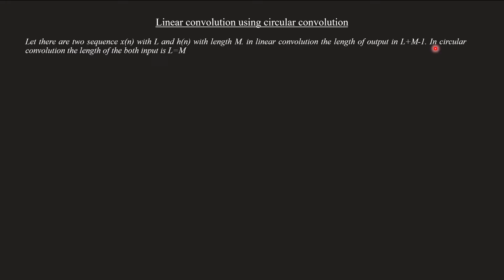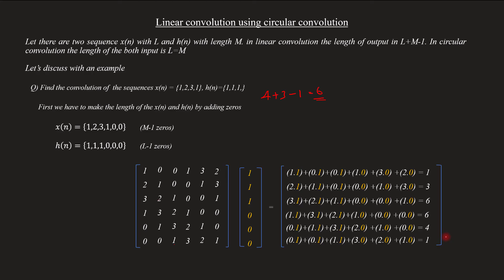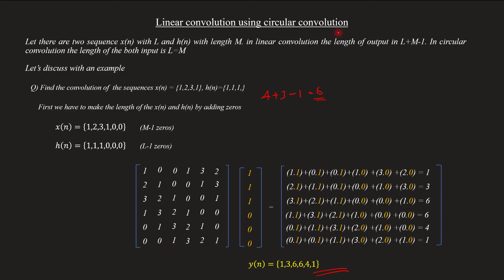Linear convolution using circular convolution | Solved problem | DSP Module 1 | Lecture 11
Topic covered
Linear convolution using circular convolution
Solved problem